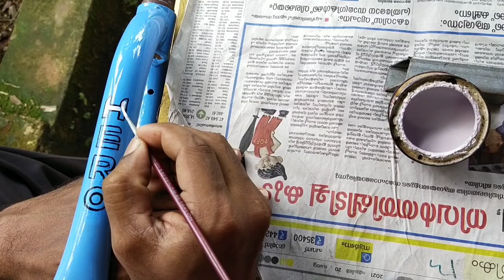Kids Bicycle Restoration / Brush Paintjob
This video tells how I restored a kids bicycle using brush paint job